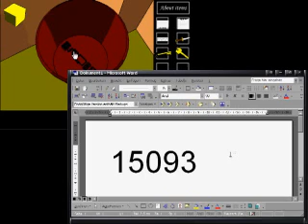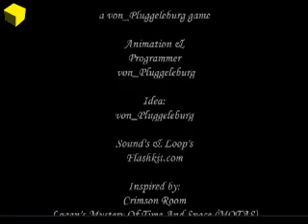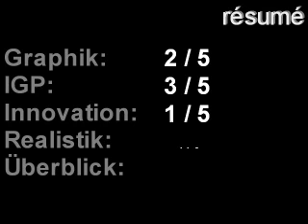RETV Episode #023 - Escape: The Room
(Relaunch) Also one of the first escape games we ever played is Escape: The Room by von_Pluggeleburg and Lorenzo Depolli